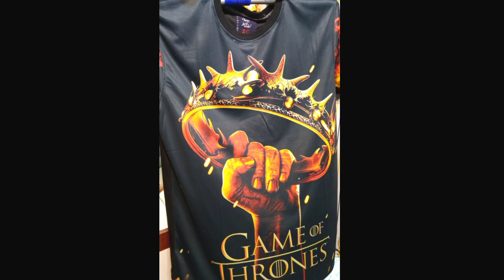পাইকারিতে চায়না 3D টি-শার্ট গেঞ্জি কিনুন welcome back 3D t-shirt ganji August 25, 2020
পাইকারিতে চায়না 3D টি-শার্ট গেঞ্জি কিনুন
welcome back 3D t-shirt ganji

এখানে চায়না কোয়ালিটি এক্সপোর্ট কোয়ালিটি সব ধরনের দেশি এবং বিদেশি টি-শার্ট গেঞ্জি পাওয়া
এখনই আমাদের সাথে যোগাযোগ করুন

মশিউল আলম সুপার মার্কেট গলি বি/২ দোকান৫৮
শহীদ দেলোয়ার হোসেন রোড করব আগানগর দক্ষিণ কেরানীগঞ্জ ঢাকা ১৩১০মোবাইল নাম্বা;  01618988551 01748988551 ( ইমু )